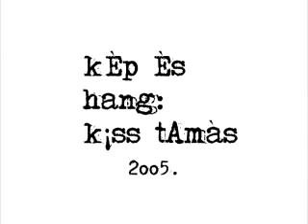To The Light - Haza a fénybe...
Video klip